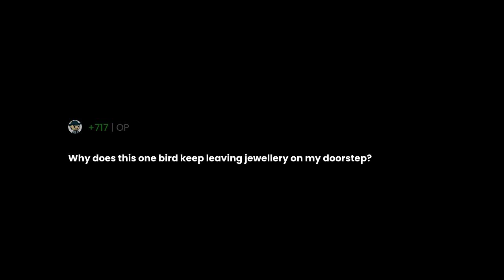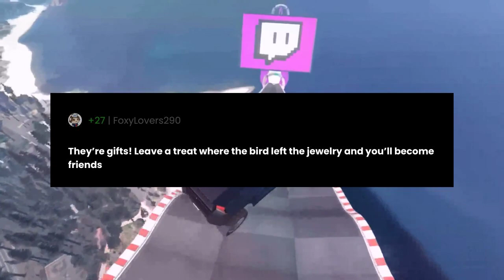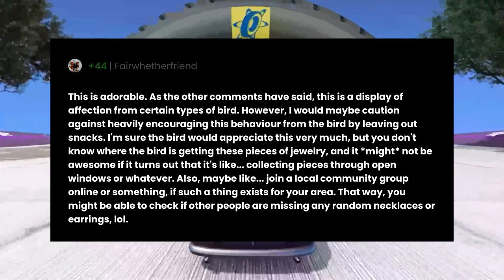Why does this one bird keep leaving jewellery on my doorstep?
"Why does this one bird keep leaving jewellery on my doorstep?" the question you all have been asking for.